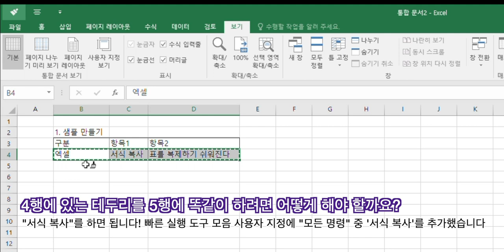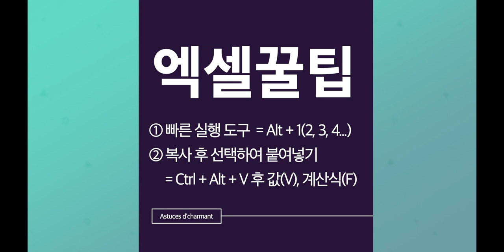[엑셀꿀팁] 아무에게나 안알려주는 엑셀 팁 - 서식 복사, 값 복사로 빨리 자료를 만들자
아직도 마우스로 엑셀 스프레드시트를 만드시나요? 급할 때 그렇게 하면 욕먹습니다...
사회초년생 or 엑셀 초보님께 알려드리는 실무용 엑셀 강좌!

몇 가지 설정과 엑셀을 빨리 다루는 꿀팁을 알려드려요
빨리 보고드리고 싶은 당신을 위해 드립니다 FYI